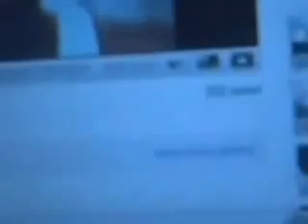A Day In The Life Of